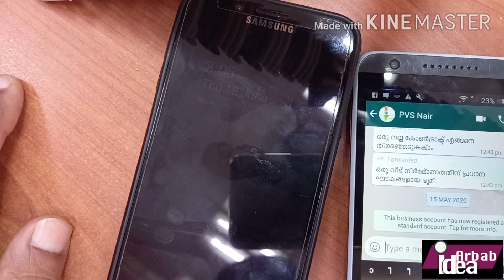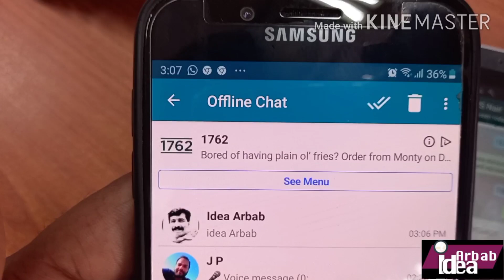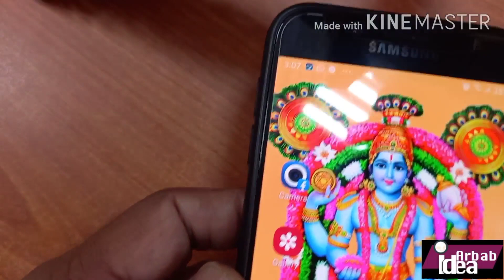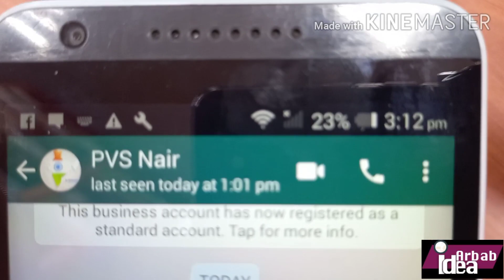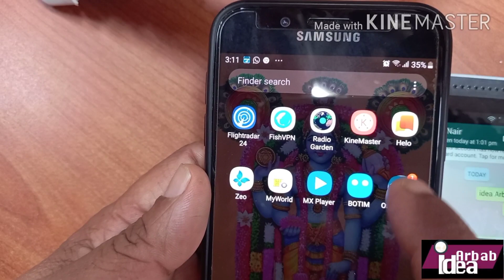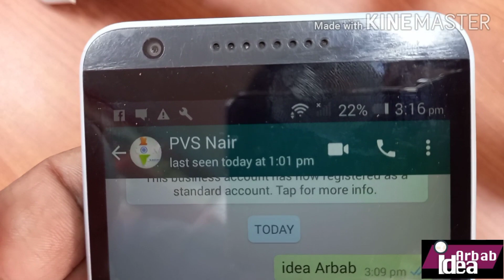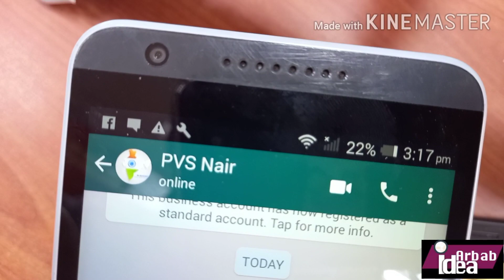Offline Chat For Whatsapp ഒളിച്ചിരുന്ന്ചാ റ്റ്ചെയ്യാം